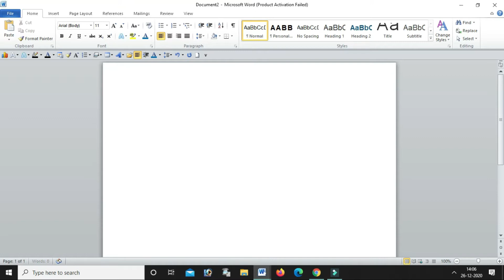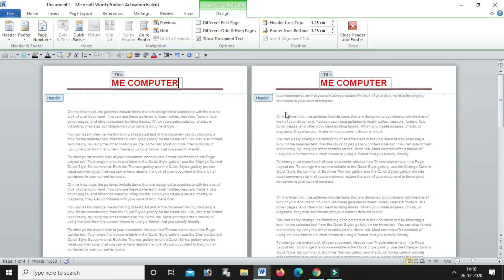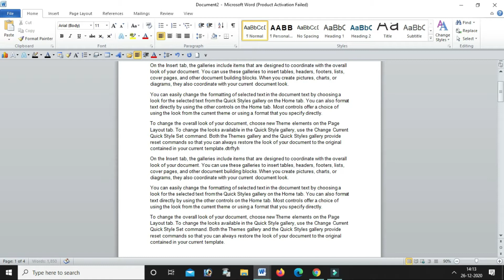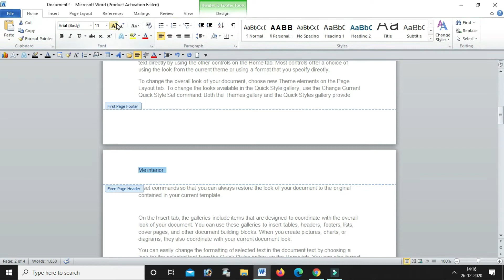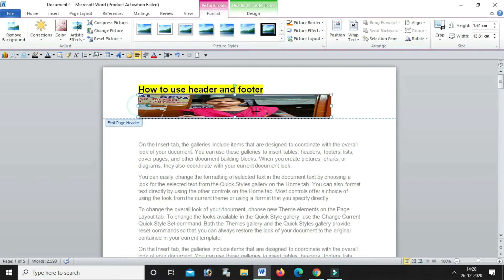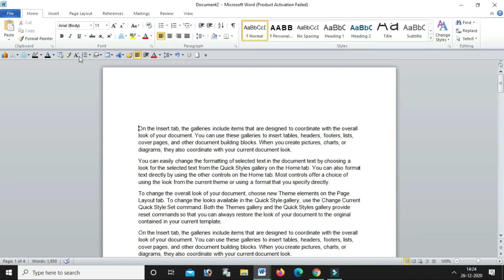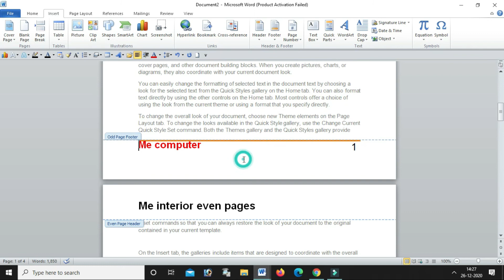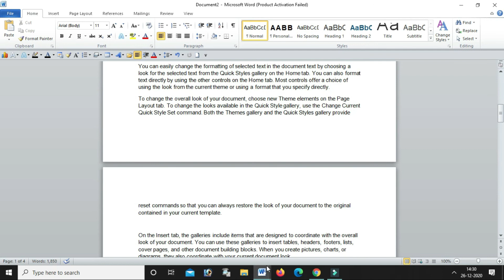INSERT HEADER & FOOTER (MS WORD)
We are providing computer course like PGDCA,DCA,TALLY, BCC , PMGDISHA,DTP, WORD ,EXCEL
 ME computer also provides Franchise to all over odisha